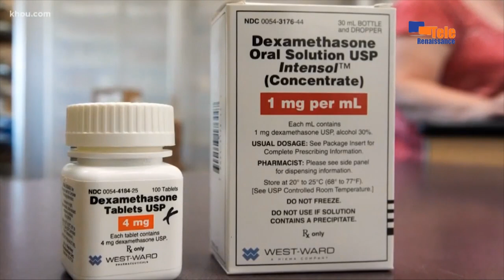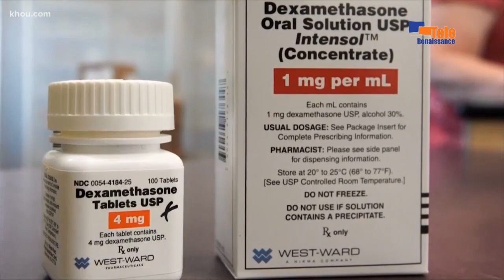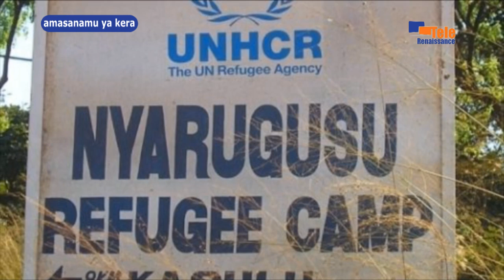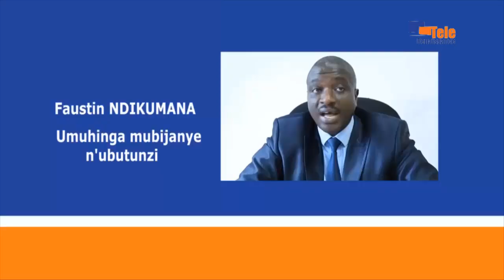AMAKURU YO KU WA 17.06.2020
Ishirahamwe ryitaho amagara y'abantu kw'isi OMS rirakeza leta y'ubwongereza kubona yarashizeho umuti ugabanya abapfa na covid19

Leta y'uburundi irakwiye guhindura politike yo kubana n'amakungu kugira igarukire ubutunzi bugeze ahatemba(Faustin Ndikumana)